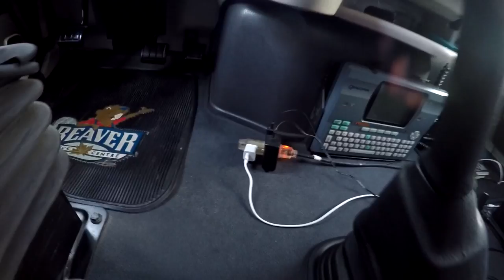Trucker Rudi 03.20.16 Volg#651 Our Daily Journey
TruckerRudi

Trucker_Rudi

Ron
Trucker by Design